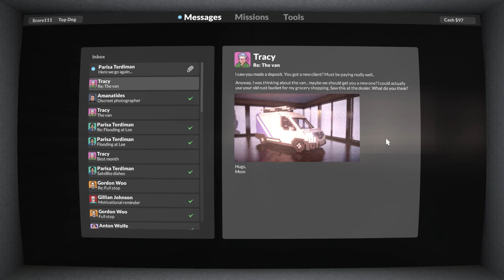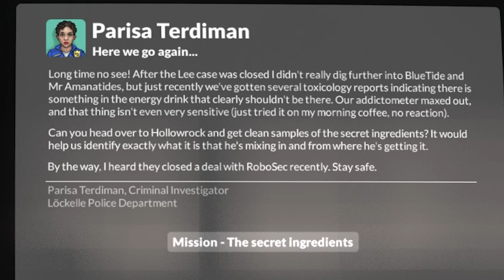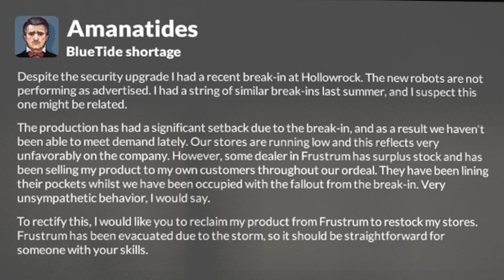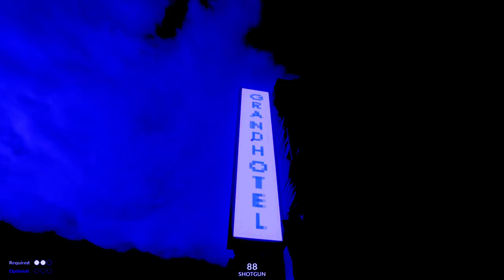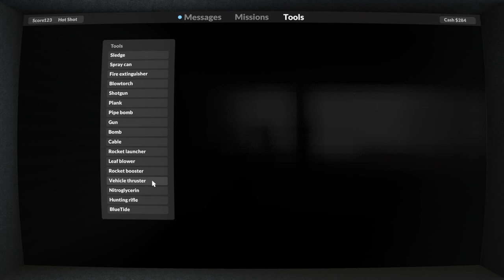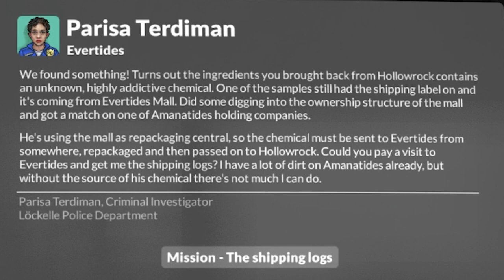It's Teardowning Time - Teardown : Part 11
Rita needs a break. And was very bold.
Now Goldar and Rita are back with Goldar in control for Chapter 2 of Teardown.

Ending Music: Why Are We Yelling - Ben Briggs

We Played A Game is a group consisting of Sean & Alex. They play games, chat, and try to have a good time.